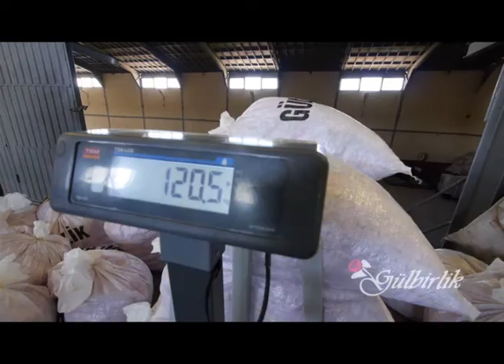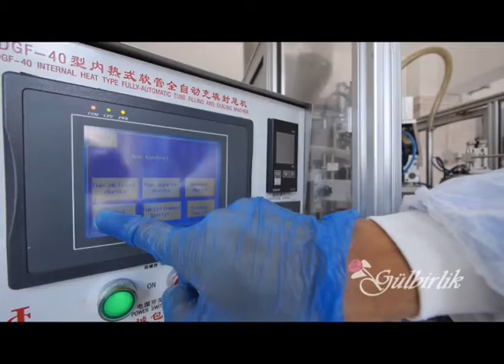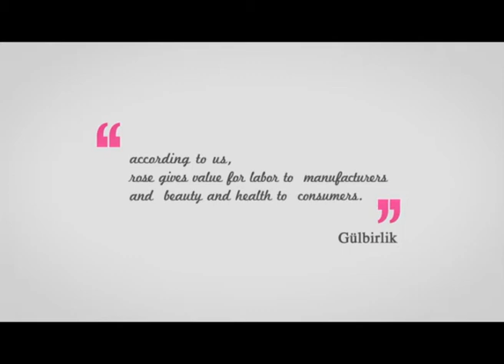Rosense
Rosense is the world’s the finest natural rose sourced cosmetics brand.